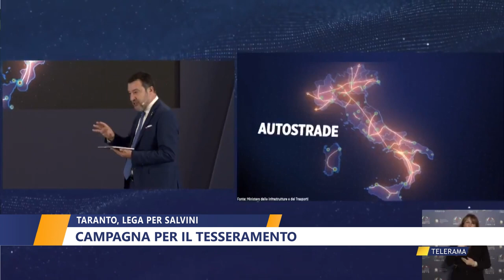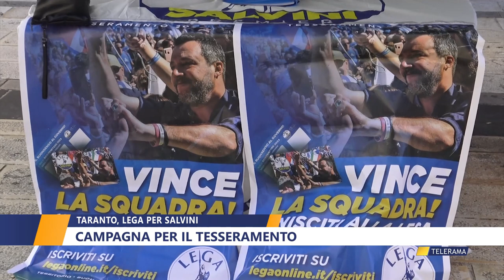TARANTO, LEGA PER SALVINI CAMPAGNA PER IL TESSERAMENTO di WALTER BALDACCONI